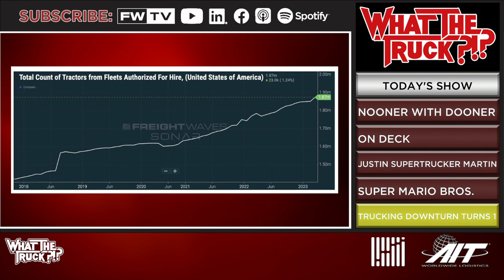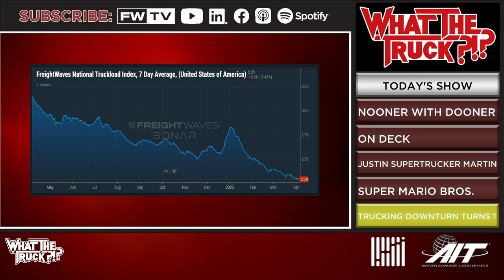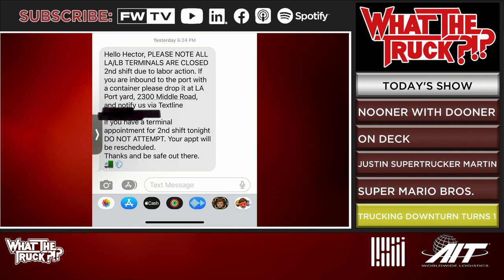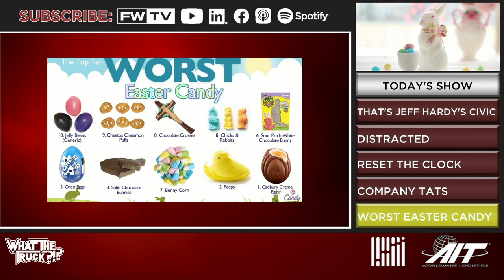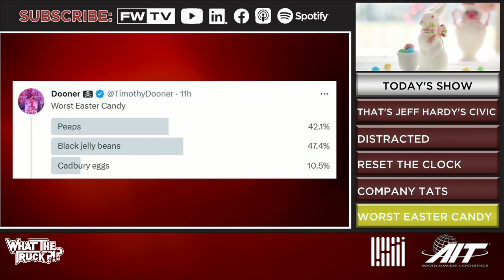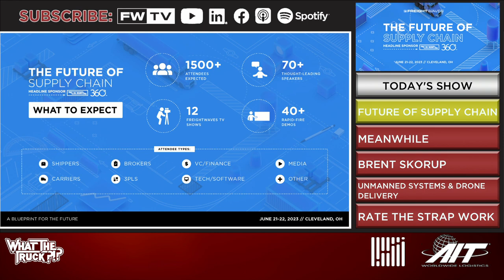Freight’s worst Easter candy, trucking downturn turns one, and acquisitions | WHAT THE TRUCK?!?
On today’s episode of WHAT THE TRUCK?!? Dooner is talking to SuperTrucker Justin Martin about the trucking market downturn turning 1 year old. We’ll hear the driver’s perspective of just how bad things may be. Also, should you get a company tattoo and what’s freight’s least favorite Easter candy?

Estes Forwarding Worldwide acquired Legacy Logistics and is intent on offering best-in-class trade show and exhibit services. Lance Harcrow and Ernie Magalotti fill us in on what it all means and how trade show logistics works.

George Mason University’s Brent Skorup offers up an academic breakdown of the latest in unmanned delivery.

Universal Logistics Services Inc.’s Carlos Barahona takes us south of the border to talk about freight coming out of Mexico to the USA.

Plus, the importance of setting your brakes; rate the strap work; why trains keep hitting trucks; “The Super Mario Bros. Movie” review; and more.